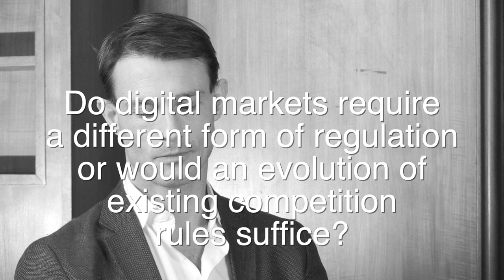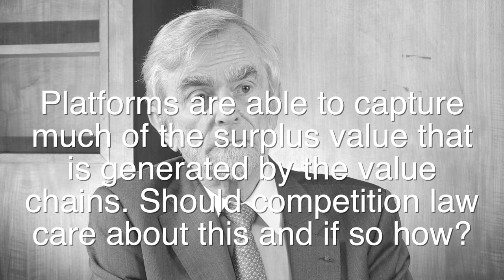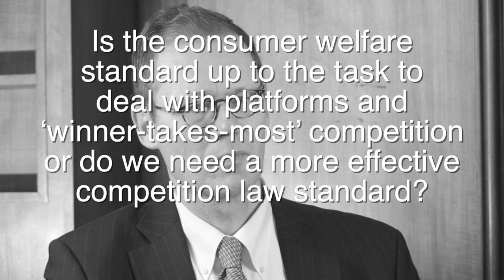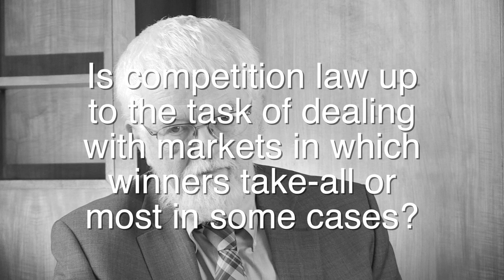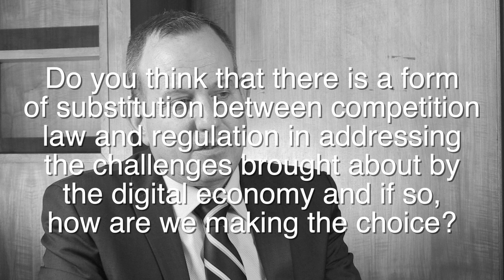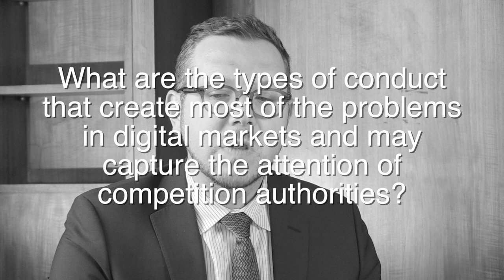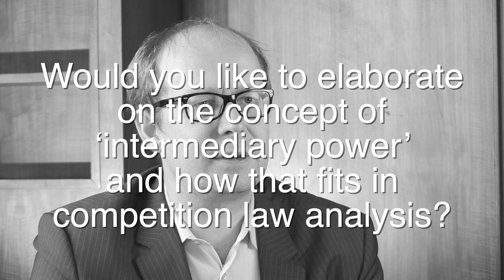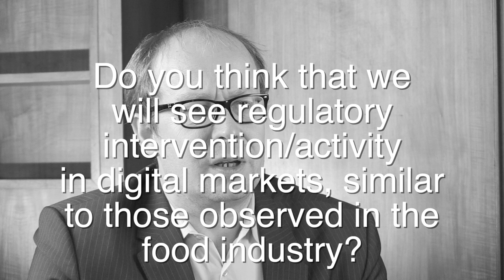Should competition law change its game?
The UCL Faculty of Laws Centre for Law, Economics and Society (CLES) supports the Competition Alternatives, a public engagement initiative focusing on the challenges of the fourth industrial revolution and the emergence of digital capitalism sets to competition law and policy.